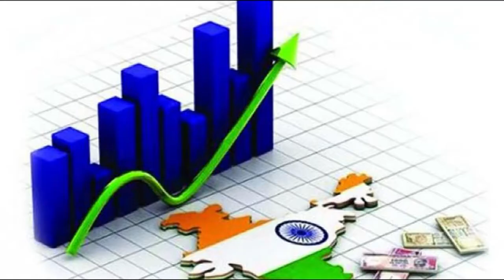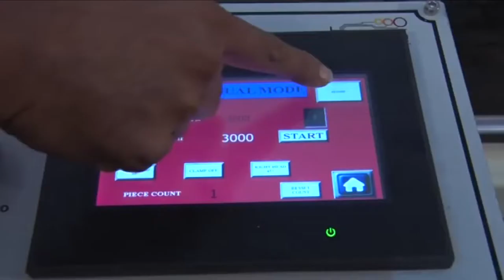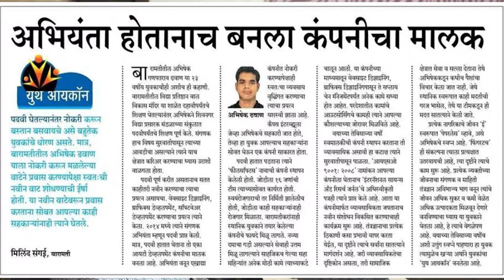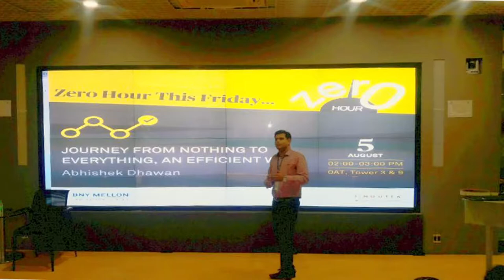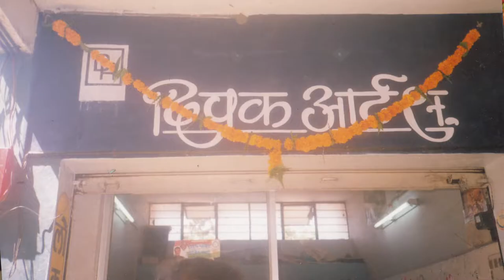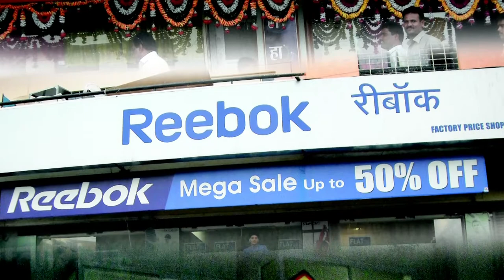srujan udyojakta abhiyan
Srujan Entrepreneurship and Skills Development' campaign started with enthusiasm in the presence of youngsters. Many responded by expressing that the tremendous response to this campaign has started a new era of promising future for the youth. It is the primary task of any representative to utilise the energy of youth for public cause.
It is said that friends come together in good as well as bad times to be there for each other. Then why shouldn't we come together for starting a venture? Youngsters should join their hands for starting their own business ventures. It is my dream to create a generation of entrepreneurial youth through the campaign. The campaign was flagged off on July 29 at late Appasaheb Pawar auditorium.
Programme was started with traditional lightening of the lamp by the hands of the dignitaries. Mr. Mama Jagtap interviewed industrialists Dhananjay Jamdar, Deepak Bankar, Abhishek Dhawan and Santosh Raut.
Solapur Zilla Parishad Chief Executive Officer Dr. Rajendra Bharud asked the youth to join the campaign by appealing them to be productive. He took all of us through his tough and heartwarming journey of struggles and later success. I am sure that it had ignited the minds of the youth. Pradipdada Lokhande of 'Mahabrand of Maharashtra' made a detailed presentation about the entrepreneurship business and opportunities in rural area. Ganesh Khamgal of Mitcon, Pune expressed his views on the subject ' Industry development: Need of an hour' and appealed to the youth to maintain their pace with modernity accordingly.
In her presidential speech, trustee of Agriculture Development Trust Mrs. Sunandatai Pawar shared the experiences about youngsters using Bhimthadi fair as a platform for the display of their businesses and new ideas.
Srujan is a very important venture and and the youth should participate in such activities in large numbers, she said. In this programme, people from different fields were brought together to address the opportunities for the young people. This campaign has been organized so that young people can explore their skills in the right areas and Channelized their energy accordingly. 400 candidates will be handpicked from this campaign. They will undergo special guidance programme through 'Srujan Special Focus'. 100 candidates will get special guidance about basic technology. I am hopeful that candidates will start their own ventures and provide jobs to others after undergoing this programme.
This event was attended by chairman of Agriculture Development Trust honourable Mr. Rajendra Pawar, Sub Divisional officer Hemant Nikam, Tahasildar Hanumant Patil, BDO Kale, Panchayat Samiti chairman Sanjay Bhosale, Deputy Chairman Sharadatai Kharade, taluka president of the Nationalist Congress Party Sambhajinana Holkar, director of Baramati Agro Subhash Gulave and 2500 youngsters. I am very grateful to all the dignitaries and participants.